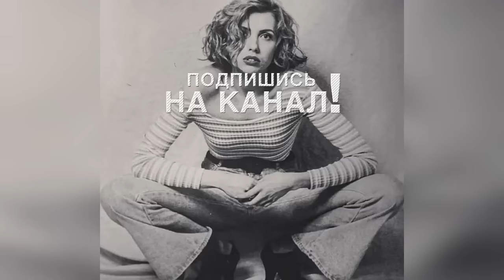⚡️Её «особенная» дочь живет с Федором Бондарчуком и Паулиной Андреевой: Светлана Бондарчук о личном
⚡️Её «особенная» дочь живет с Федором Бондарчуком и Паулиной Андреевой: Икона стиля и многодетная мама Светлана Бондарчук, о личном, биографияСейчас смотрят: